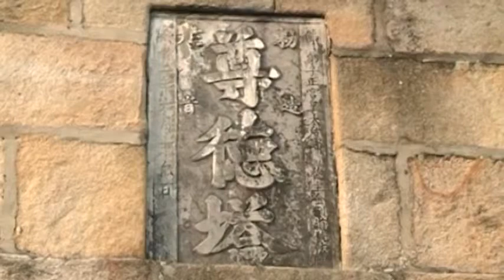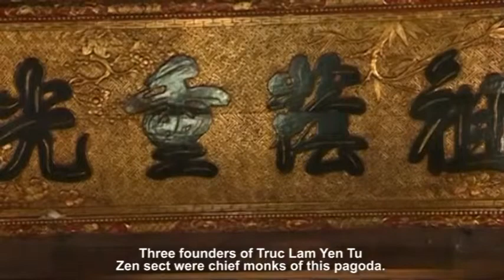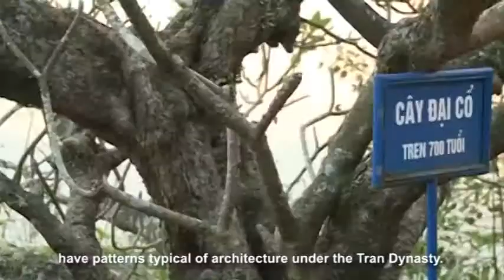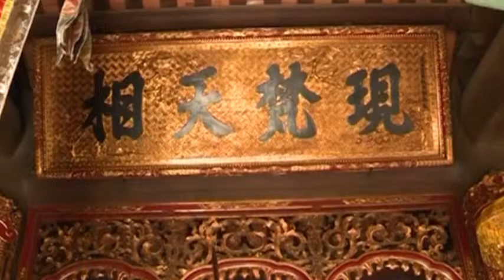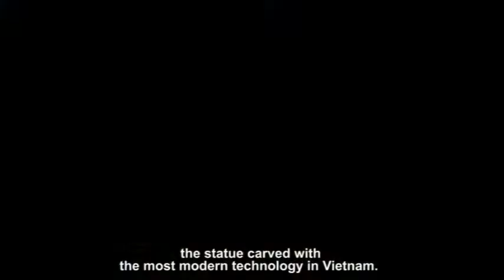Yen Tu Pagoda and records of Vietnam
Yen Tu pagoda is a complex of pagodas in the mountain of Yen Tu - the most sacred place. Reaching here means reaching the ancestral place of Vietnamese Buddhism.  Pilgrims come here with greatest sincerity to pray for the Buddha’s support.